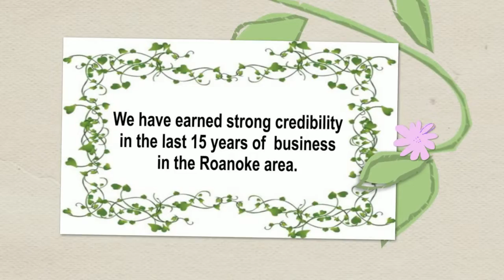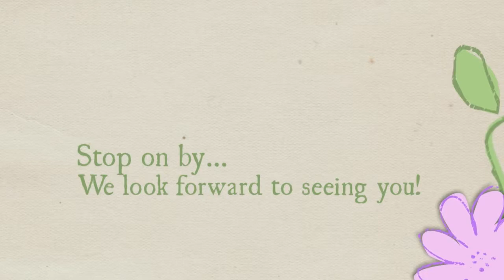abundant life health food ROANOAK